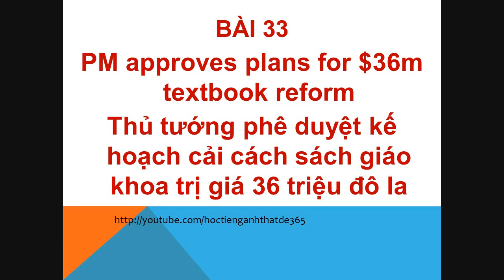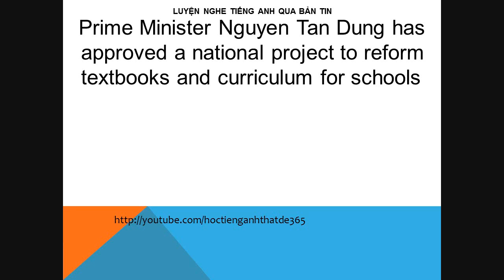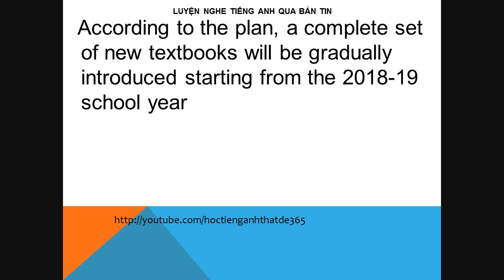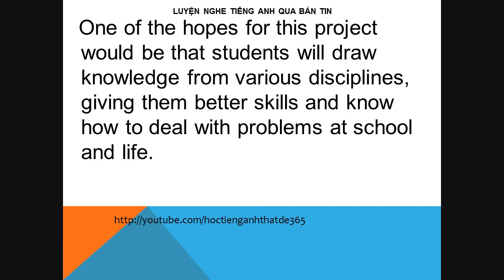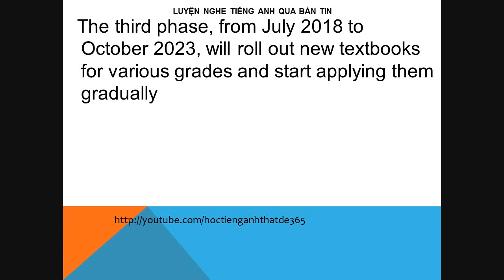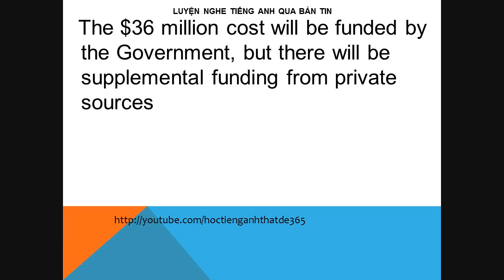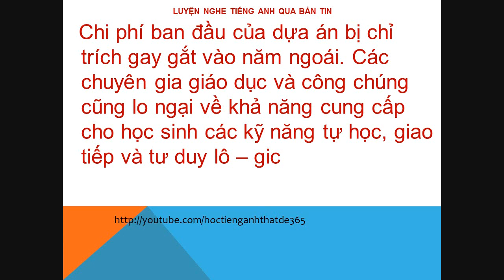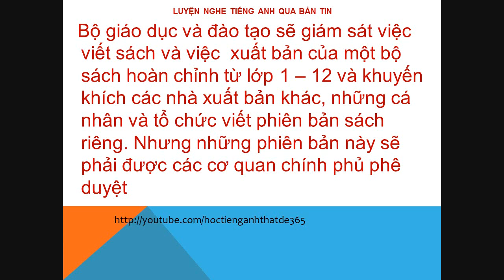Luyện nghe tiếng anh qua bản tin - Bai 33 - Luyen nghe tieng anh qua ban tin HD